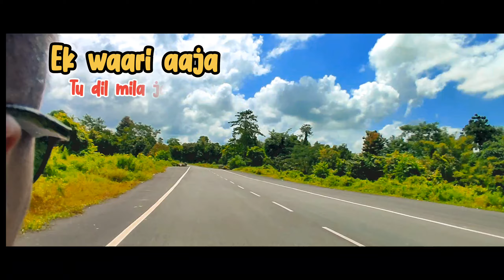Soniye Cover (Lyrics Video) by @mendankonyak143 Guys please Like, Share & subscribe to our channel.